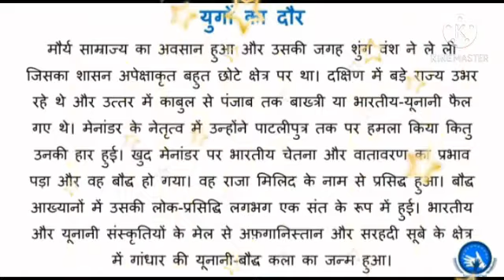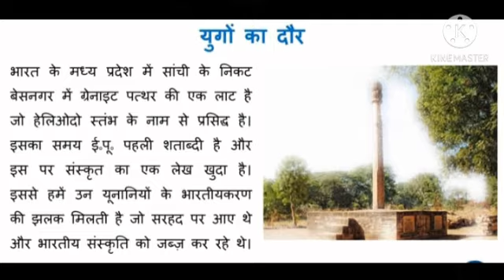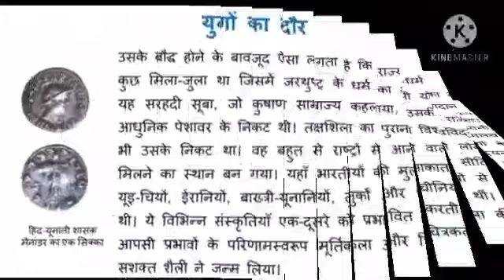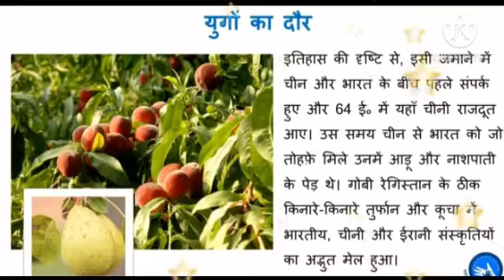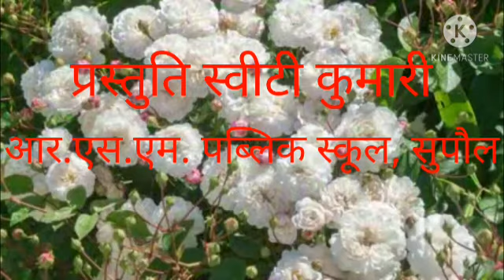कक्षा-आठवीं, विषय-हिन्दी, पाठ-4,युगों का दौर, द्वारा-स्वीटी कुमारी।